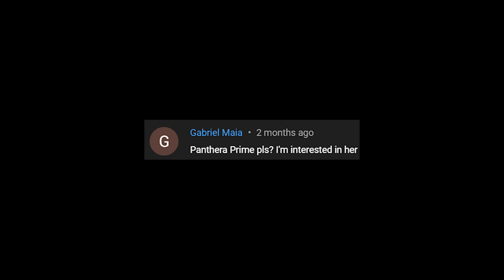Warframe 2022 Panthera Prime Build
Arcane on Warframe:
1. Arcane Rage

Archon Shard:
Red Shard (25% Primary Status Chance)

Buff damage:
1. Buff Smeeta or Adarza Kavat
2. Primary Merciless / Primary Deadhead
3. Vigorous Swap
4. Rifle Amp

Remove Armor:
Unairu

This video about  primary weapon build "Panthera Prime" to counter enemy. Hope u guys enjoy the video and the build. Anyway, this build no riven.